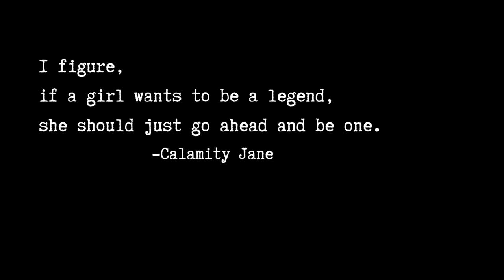Riggs : Senior Deputy Gun Fight in Red Dead Redemption 2 Roleplay | Riggs #1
Stonefly Productions brings you this cinematic retelling of Senior Deputy Jackson Riggs from the Red Dead Redemption 2 setting by Rockstar Games.

Unscripted rdr2 roleplay at WildRP, an allow-list server created in RedM (who are also the creators of GTA 6 in FiveM.) These cinematic moments happened in this modded roleplay server rather than in Red Dead Online.

♡ I love and appreciate you more than you know, and I hope to be seeing you very soon.  x o Ky ♡

Best RP Videos, RDR2 RP, Red Dead Redemption Gameplay, Roleplay Games